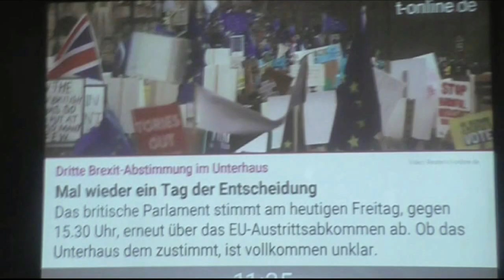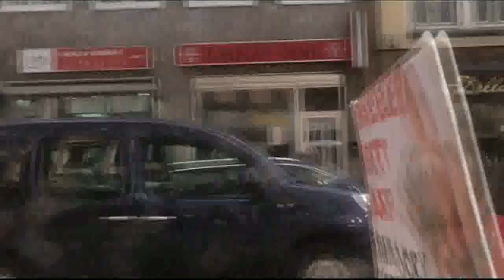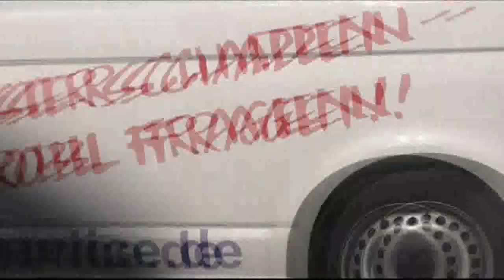Cinema Verite TRAFFIC a Rudolf Tress Film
produced by Chanya Chanyaworawong